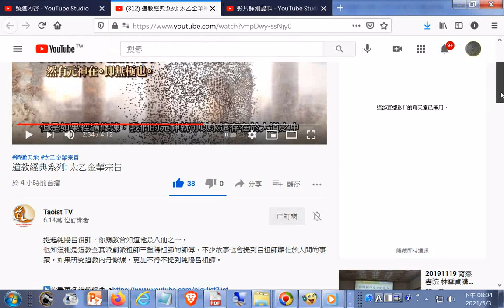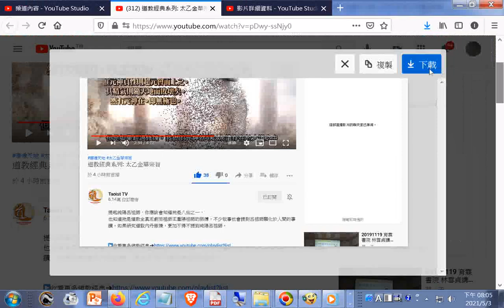惟元神真性則超元會而上之。...然有元神在。即無極也。太乙金華宗旨有十三章(呂祖內丹修煉的思想)(現今有得孔孟聖道三寶心法有助領悟三花聚頂、五氣朝元)提到呂純陽祖師是道教全真派創派者王重陽祖師的師傅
02:34 惟元神真性則超元會而上之。其精氣則隨天地而敗壞矣。然有元神在。即無極也。
榮格認為道教的內丹思想能夠為他一直研究的集體無意識理論提供佐證(參考01m51s)